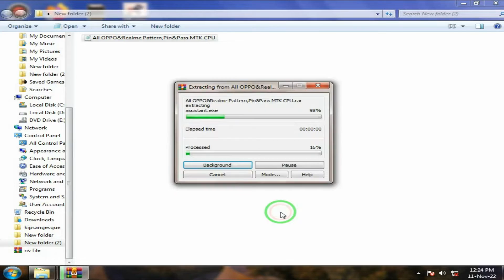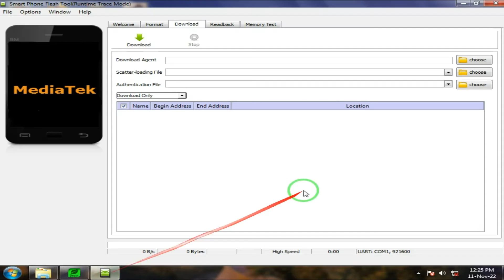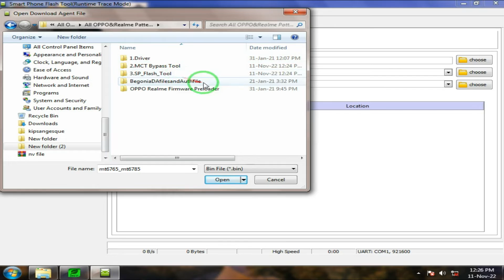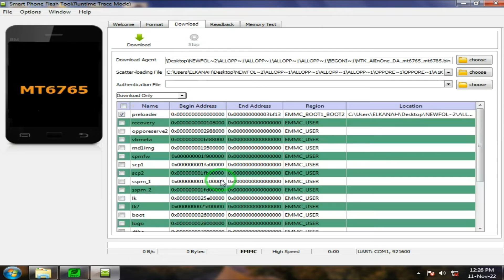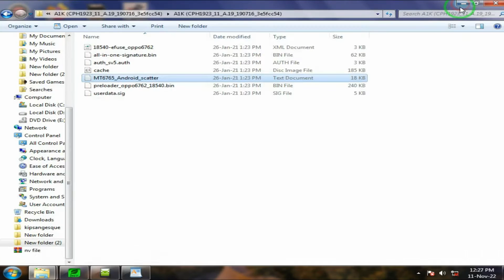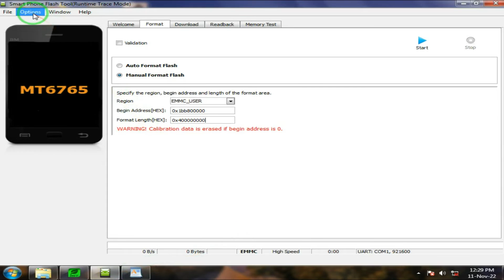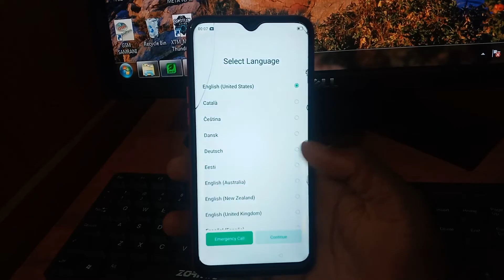Oppo CPH1923 Password/Frp lock reset